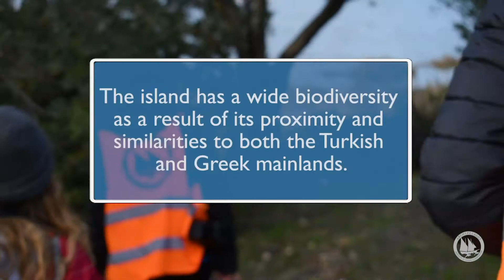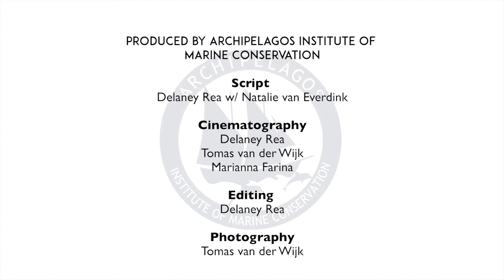The Flamingos of Psili Ammos | Archipelagos Institute of Marine Conservation